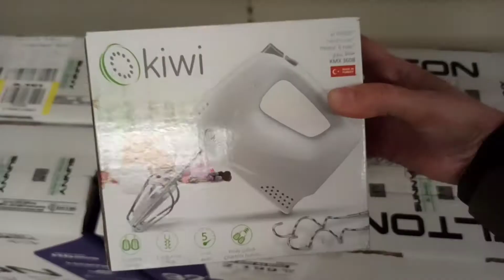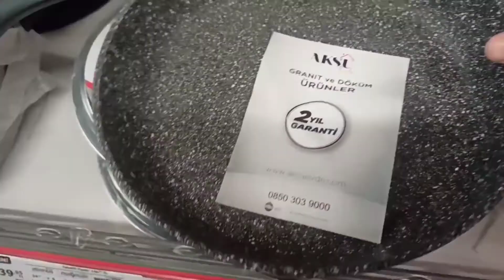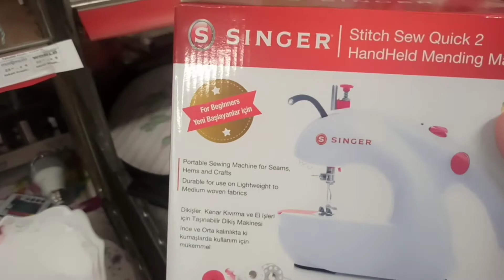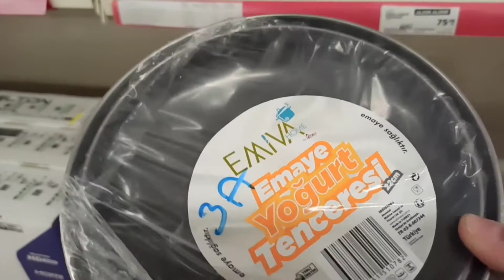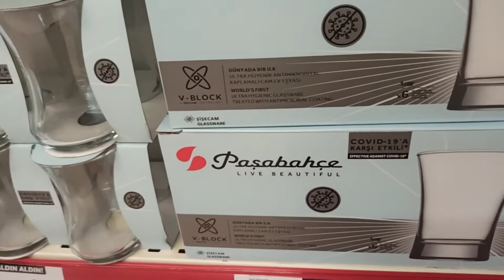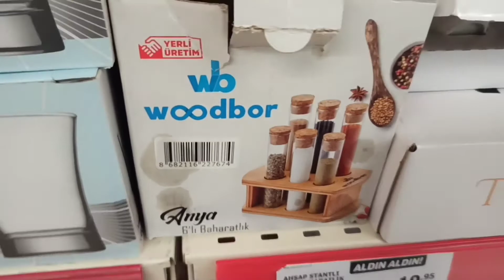A101 ÇEŞİT ÇEŞİT AKTÜEL ÜRÜNLER . A101 ÇEŞİT ÇEŞİT AKTÜEL ÜRÜN LER. 2022